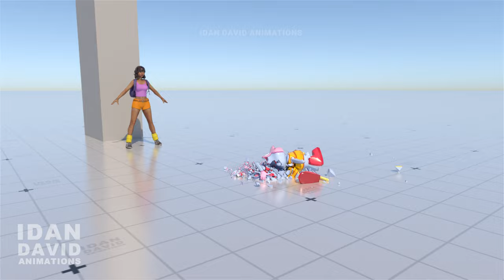Dora vs 1000KG Weight experiment 😄 NOT FOR KIDS!!!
Fun experiments with Dora!!!

00:00 Pool
00:14 Coke and Mentos!!!
00:37 Hollow
00:51 Slime
00:59 gravity experiments
01:14 Lego
01:27 Dora Balls
01:44 moon gravity
01:48 earth gravity
01:52 Sun gravity
01:54 Stone